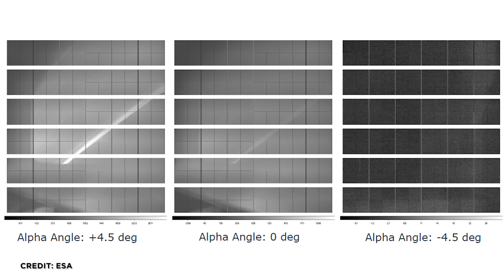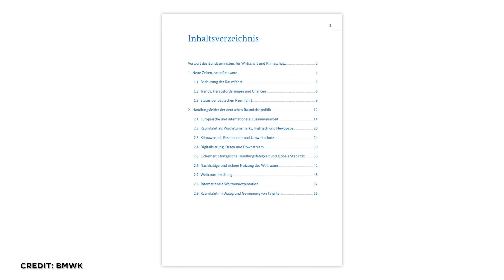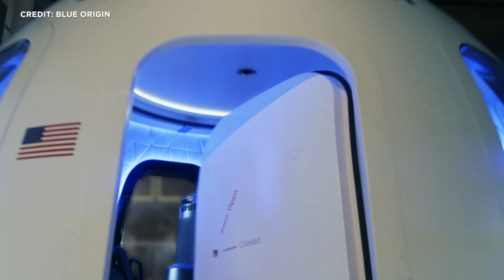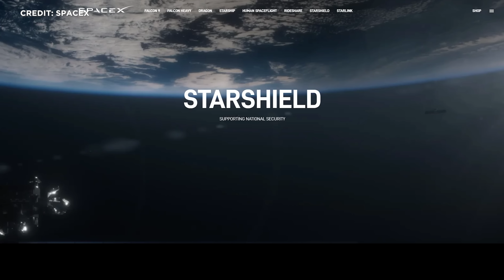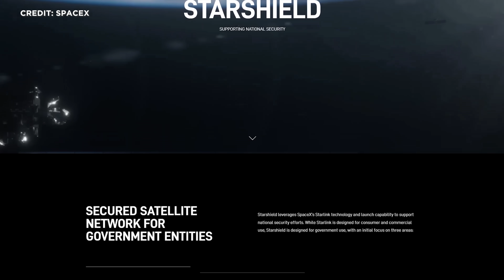News: SpaceX Starship 25 wieder auf Booster 9, Nasa Asteroiden Missionen, Blue Origin feuert Chef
Nasa landet Asteroidenteile in den USA und verzögert Mission zu metallischem Asteroiden Psyche. Bundesregierung legt neue Weltraum-Strategie vor. ESA Euclid löst Startracker-Problem und bekommt Problem wegen Triebwerk. Blue Origin entlässt Chef. Sierra Space bekommt japanische Großinvestoren. SpaceX feiert 15 Jahre Orbit und setzt Booster 9 seine Krone und Starship 25 wieder auf. Das und noch mehr schauen wir uns heute an. Herzlich Willkommen zu SENKRECHTSTARTER, dem Raumfahrt-Kanal im deutschen Sprachraum!